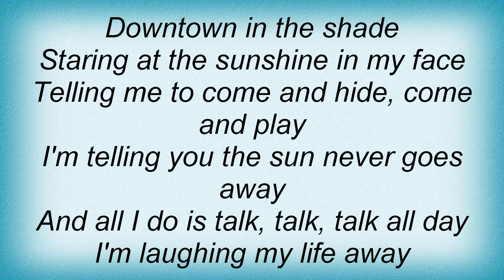Bravery - Swollen Summer Lyrics